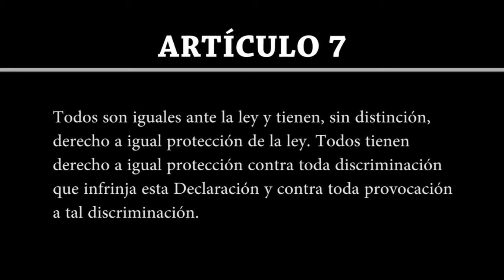Artículo 7 | Declaración Universal de Derechos Humanos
Artículo 7

Todos son iguales ante la ley y tienen, sin distinción, derecho a igual protección de la ley. Todos tienen derecho a igual protección contra toda discriminación que infrinja esta Declaración y contra toda provocación a tal discriminación.